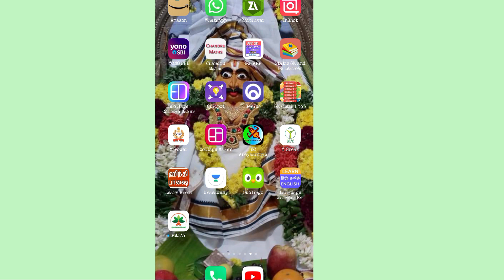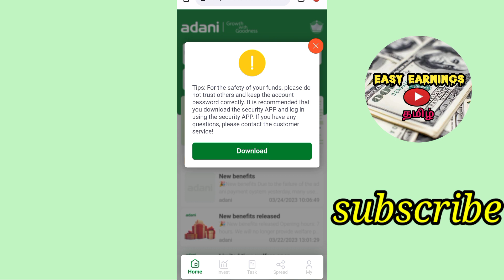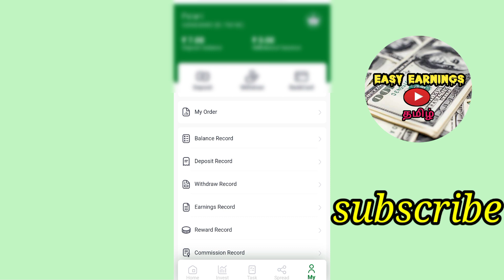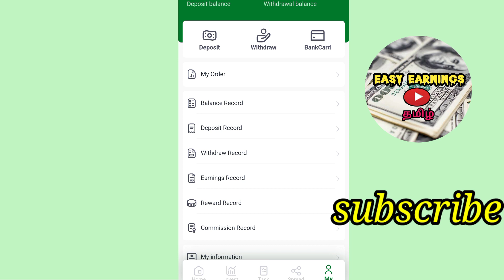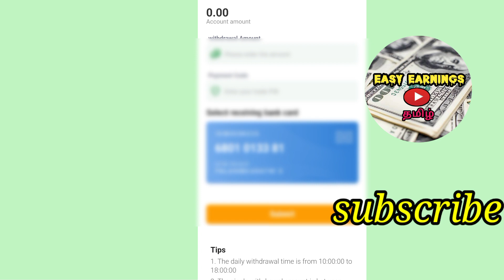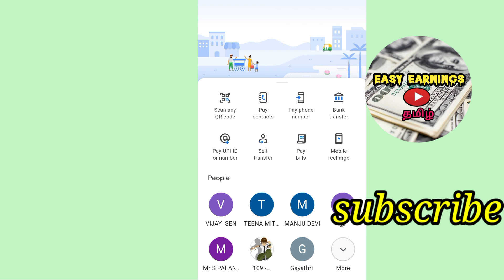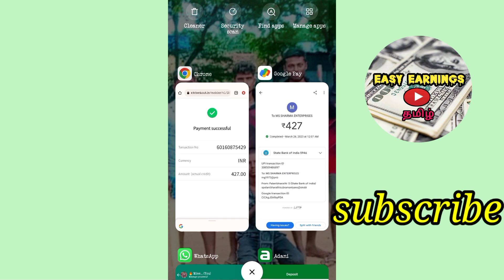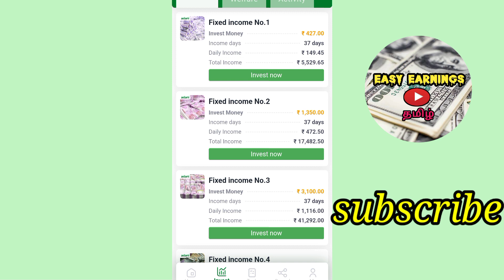adani earning app || adani app download tamil || adani earning app real or fake|| earning apps